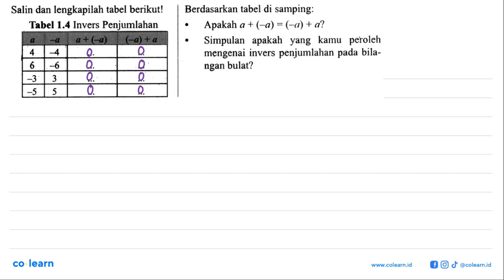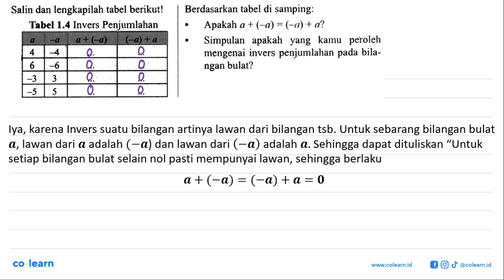Salin dan lengkapilah tabel berikut! Berdasarkan tabel di samping: Tabel 1.4 Invers Penjumlahan A...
Salin dan lengkapilah tabel berikut! Berdasarkan tabel di samping: Tabel 1.4 Invers Penjumlahan Apakah a + (_a) = (-a) + a? (a)+a Simpulan   apakah kamu peroleh a+(0) 0 yang 4 34 mengenai invers penjumlahan pada bila- 6 56 ngan bulat? -3 3 55 5

Topik atau Materi: Penjumlahan Bilangan Bulat dan Sifat-Sifatnya - BILANGAN BULAT DAN PECAHAN - BILANGAN - Matematika Kelas 7 SMP - K-13 Revisi

00:00 : Bedah Soal
01:00 : Konsep, rumus dan pengertian Penjumlahan Bilangan Bulat dan Sifat-Sifatnya
01:18 : Langkah penyelesaian soal
01:10 : Jawaban akhir
01:40 : Penutup